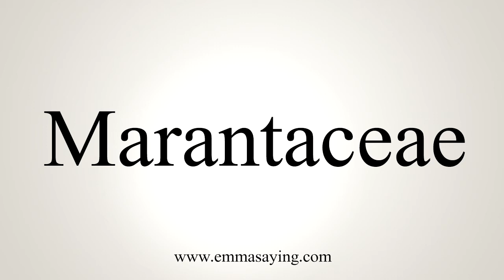How To Say Marantaceae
Pronunciation of Marantaceae: Learn how to pronounce the word Marantaceae.